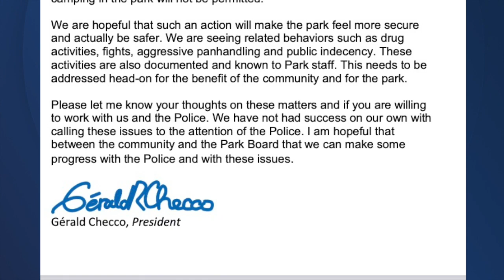Council reverses homeless encampment policy after significant pushback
One man who is unhoused said the council's original call for homeless encampments to be dismantled by force was deeply hurtful and rejected claims that there was a significant number of encampments at Burnet Woods Park.